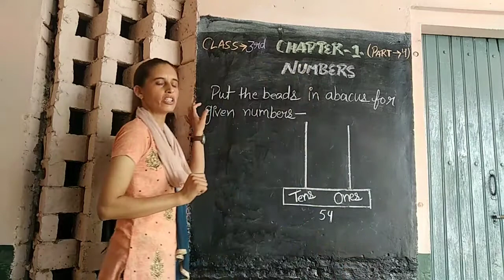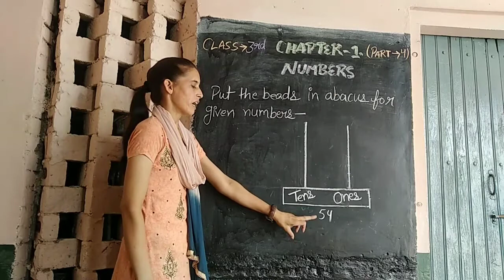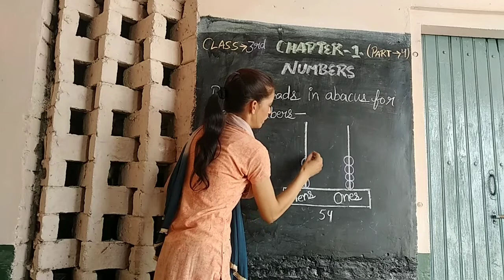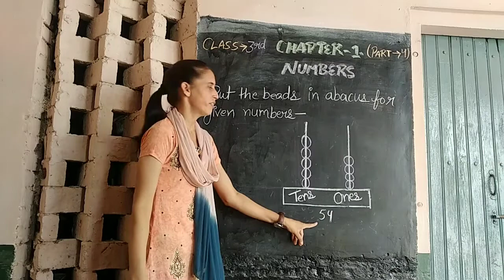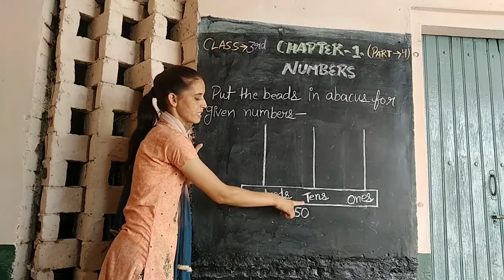Math in English medium # Class-3rd Chapter -1 (Numbers) Put value in abacus